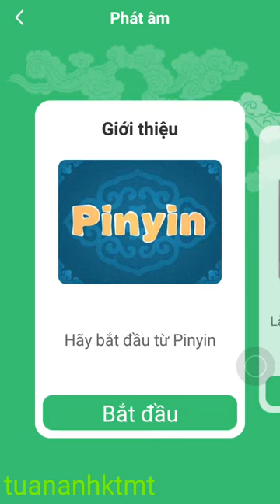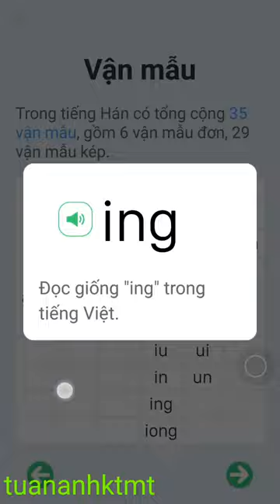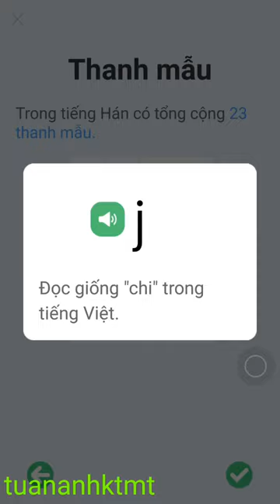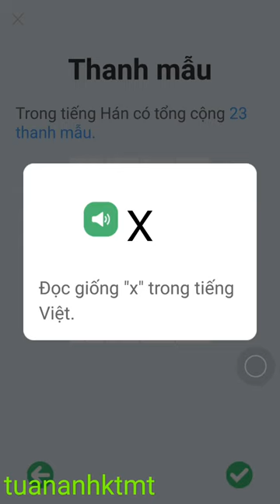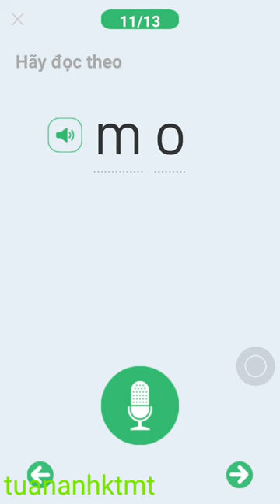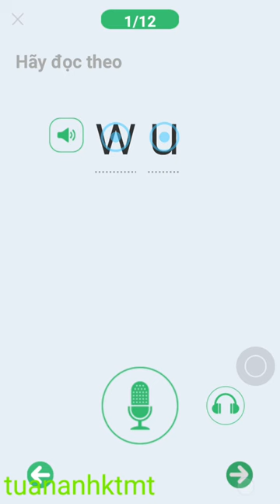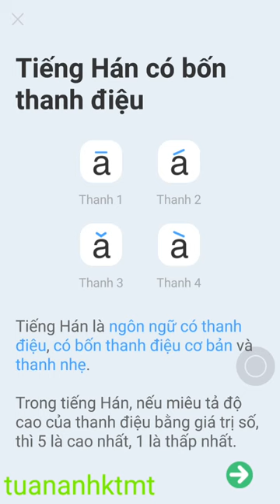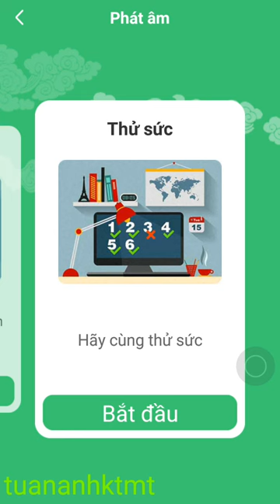[tuananhktmt] Học tiếng Trung từ đầu Bài 1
tuananhktmt - Học tiếng Trung từ đầu 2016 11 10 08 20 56